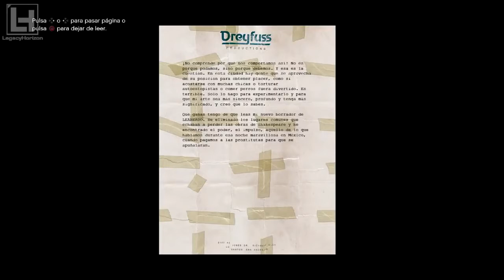GTA 5 / Ubicación de los 50 Fragmentos de la carta Dreyfuss + Logro/Trofeo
El Tío Hack

Si eres de los jugadores que les encanta completar todo un juego al 100%. Esta es una
Video-Guía paso a paso. Misión secundaria Dreyfuss, de GTA 5